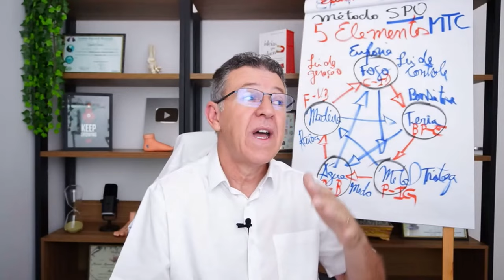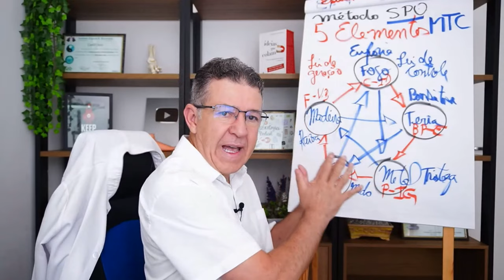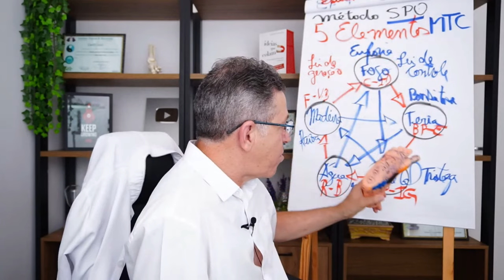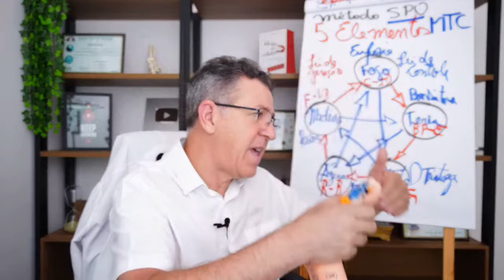⏭️ MELHORANDO a ANSIEDADE com técnica eficaz com a MASSAGEM NOS PÉS | reflexologia Podal Método SPO